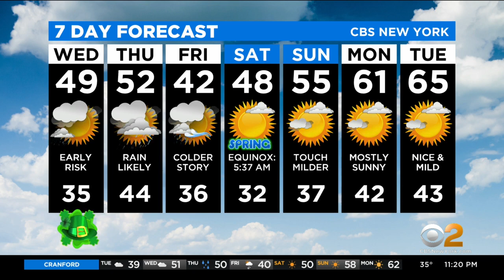New York Weather: CBS2 3/16 Nightly Forecast at 11PM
CBS2's Lonnie Quinn has your weather forecast for March 16 at 11 p.m.